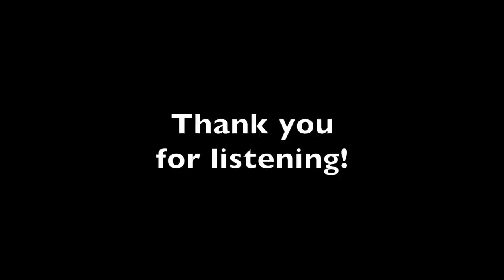The Debut of Bimbashi Joyce by Arthur Conan Doyle Published 1900 Narrated by Greg Wagland.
The Debut of Bimbashi Joyce tells the tale of the first few weeks in the career of Joyce, a young man posted to Egypt and the Sudan during the times of the Mahdi and General Gordon.  You can feel the heat, the vastness of the desert, the clash of cultures.  It's not long and lacks the mystery and suspense of much of Doyle's writing, but it does pulsate with certain Boy's Own elements.

Makes me wonder about The Sands of the Korosko, his novel set in the same sort of milieu, and whether that might be something good to serialise here, or elsewhere.

This channel is now the home to all the Sherlock Holmes tales and novellas. See the playlists at the end of this video.

Just to remind anyone looking for a brilliant website with illustrations (see above) from Conan Doyle stories, accompanied by the texts if you want to read along!  It really is a fantastic site called the Arthur Conan Doyle Encyclopedia to be found at this address:

Cheers
Greg Wagland (narrator)
Magpie Audio.